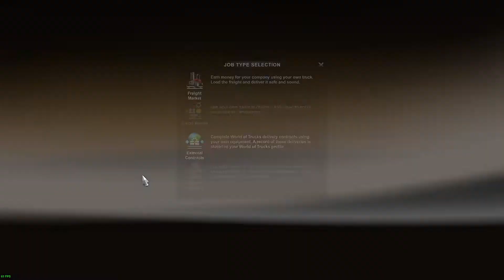American Truck Simulator: Haulween Event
Welcome Shadow Observers to my channel, and in today's video we will be playing some American Truck Simulator. I am doing a run during their World of Trucks Event for Halloween where we have to deliver cargo which is Halloween Treats to various places in the trucking world. I hope you enjoy the video and would like to see me do a full play through from day 1 with No truck, No employees, and so forth please let me know down in the comments below.